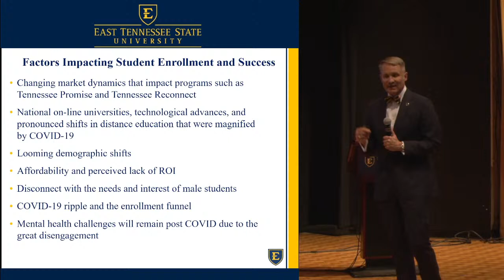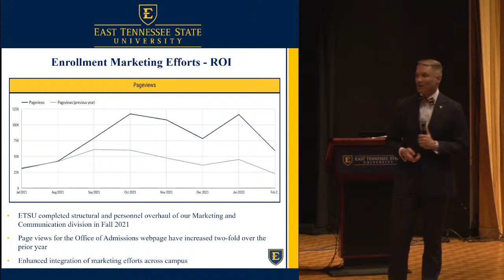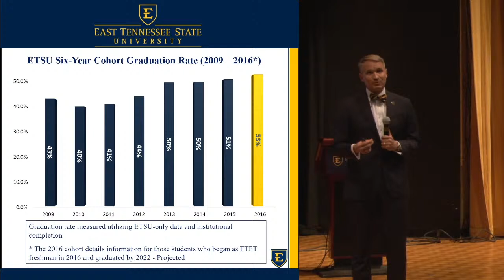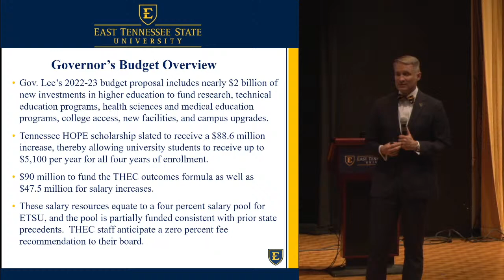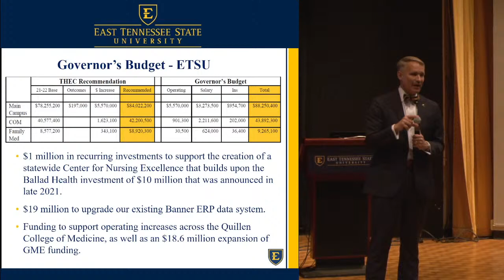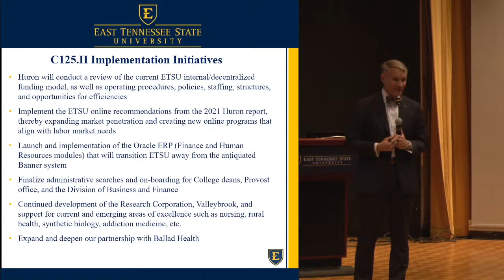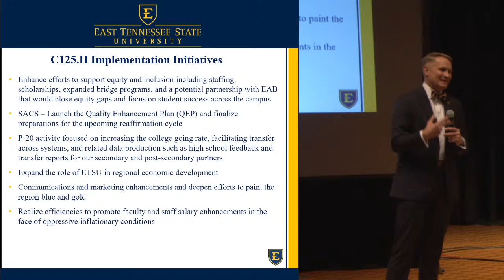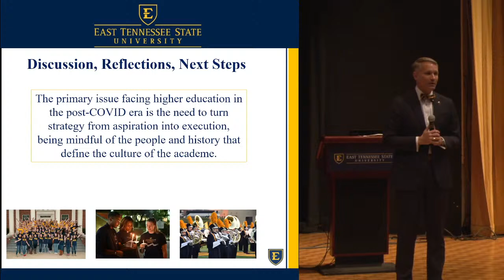Live Town Hall w/ Dr. Noland - Presented by ETSU Staff Senate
Presented by Staff Senate